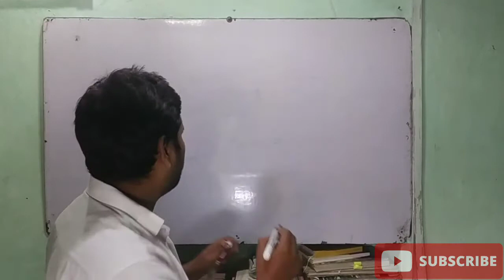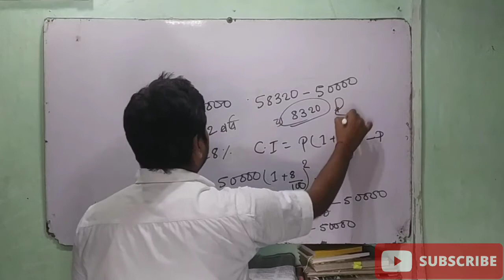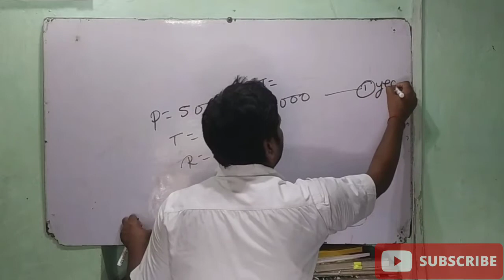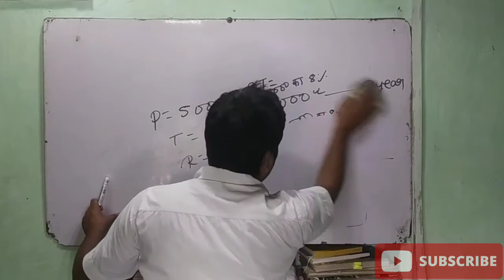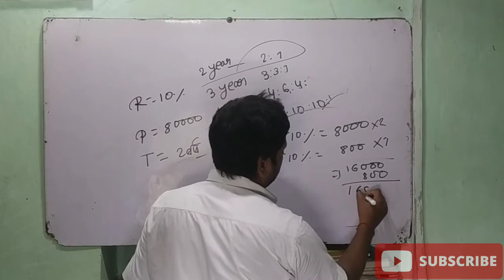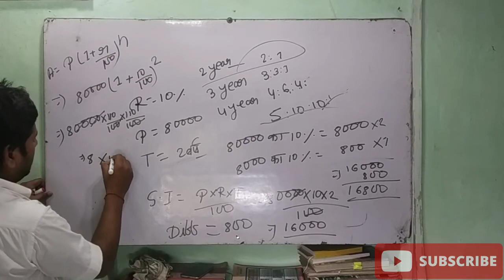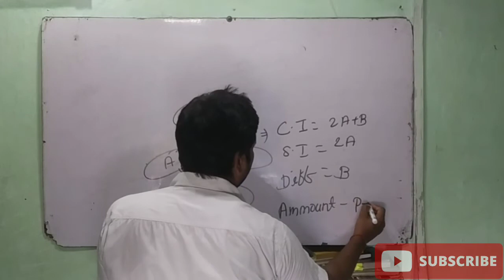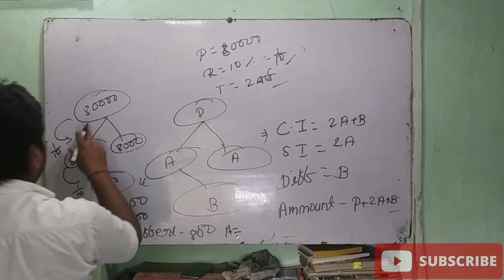COMPOUND INTREST(चक्रबृद्धि ब्याज ) PART-1 || By Dharmendra sir || DK Study Point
This video for ssc-CGL+2MTS/Bank-clerk, PO,  Railway/SSC GDand all other competitive exam